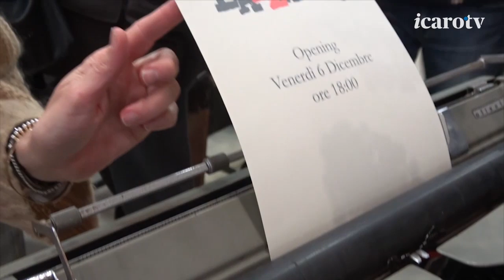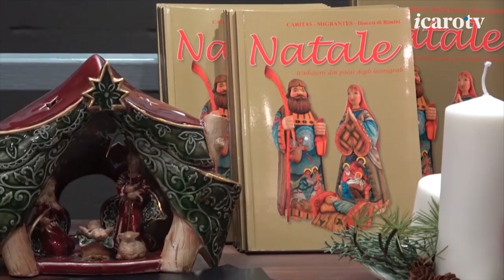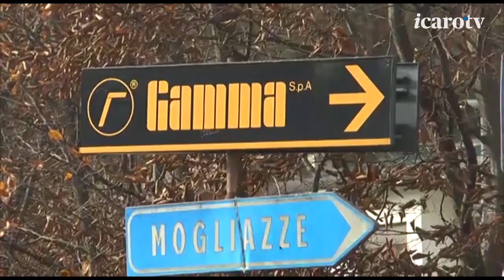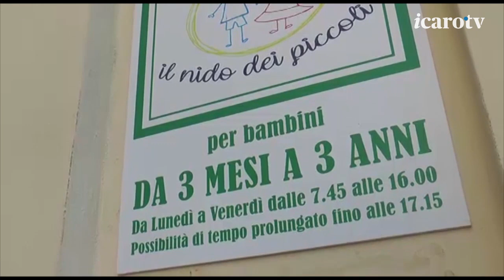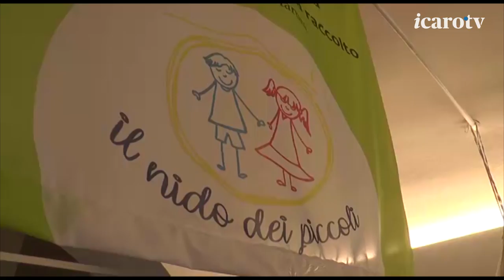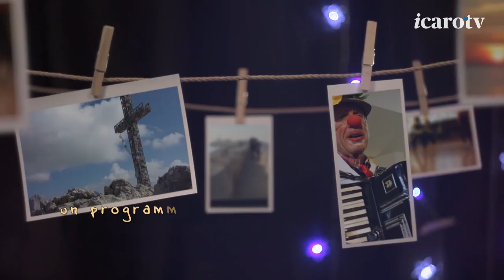09 Tikva puntata del 21 Dicembre 2020